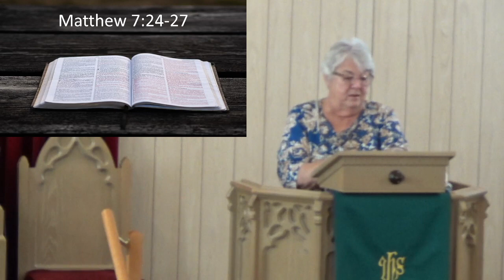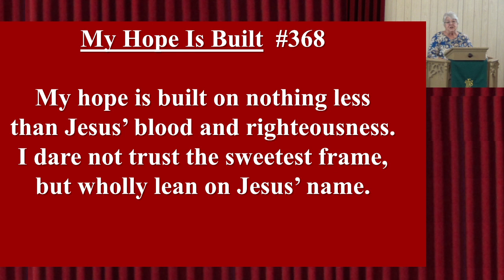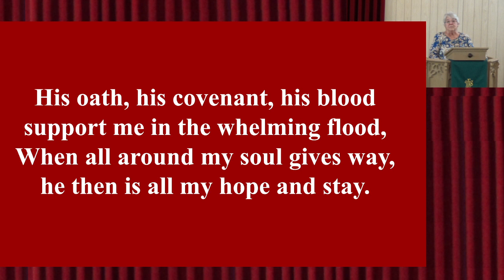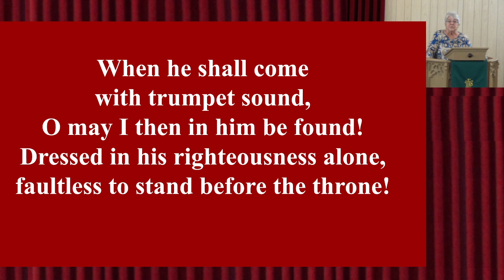Sand Trap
Welcome to worship this Sunday Jan 15th with UMC Arcola, Indiana.
The reading is from the book of Matthew 7:24-27.
The message Sand Trap with pastor Nikki Marker.